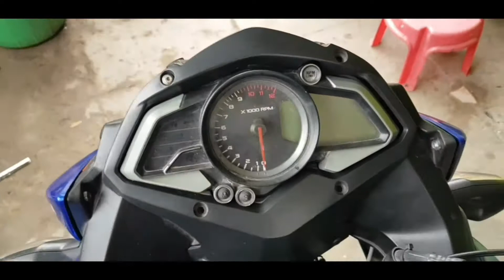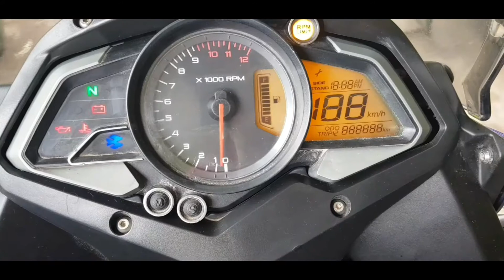Rebuilding a Pulsar AS200 | New Mods || Part-3